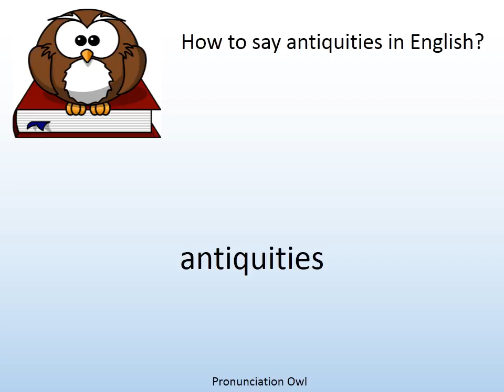How to say antiquities in English? - Pronunciation Owl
How to say antiquities in English? Learn the pronunciation of antiquities!